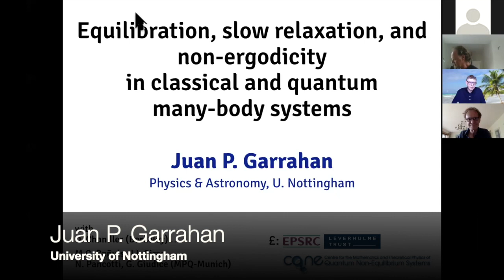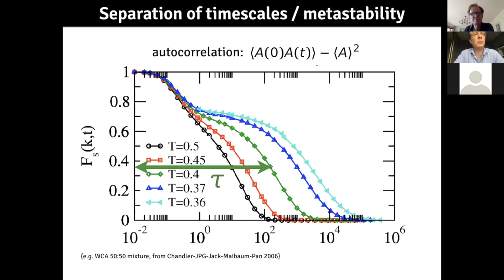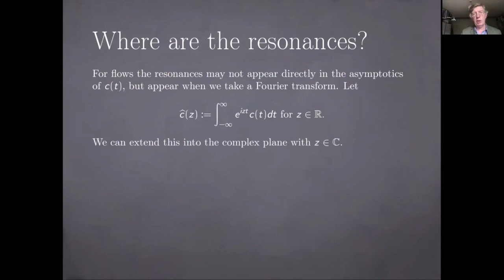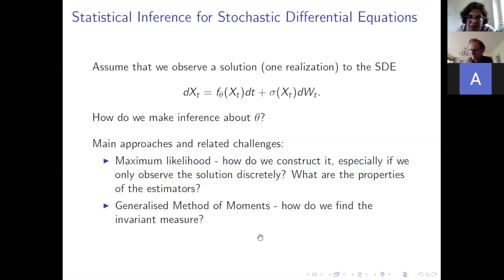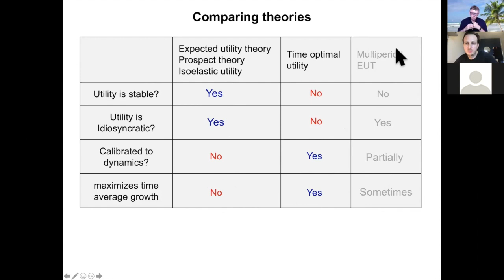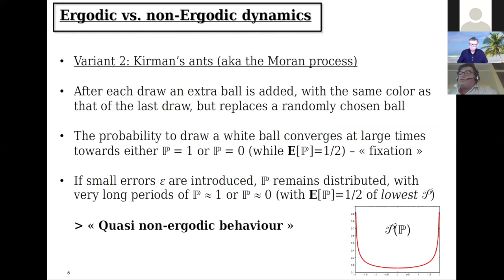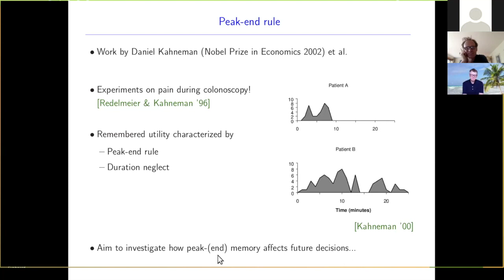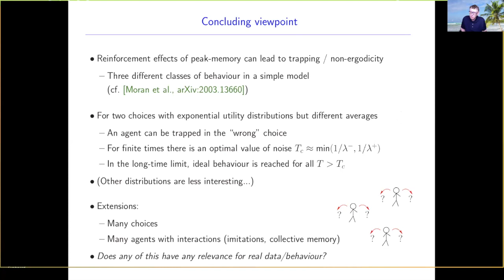Macroeconomic Instability Hub Workshop: Ergodicity: Six Different Viewpoints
The word "ergodicity" is used with apparently different meanings in  different disciplines. The purpose of this meeting is to explore the  connections between the ways people from various disciplines address the  topic.

Speakers:

- Jean-Philippe Bouchaud, Physics, Paris
- Juan Garrahan, Physics, Nottingham
- Rosemary Harris, Mathematics, Queen Mary
- Oliver Hulme, Danish Research Centre for Magnetic Resonance and London Mathematical Laboratory
- Anastasia Papavasiliou, Statistics, Warwick
- Mark Pollicott, Mathematics, Warwick